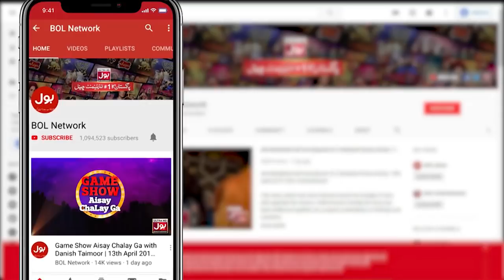Shift The Balloon | Khush Raho Pakistan Season 7 | TickTockers Vs Pakistan Stars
Shift The Balloon | Khush Raho Pakistan Season 7 | TickTockers Vs Pakistan Stars | Faysal Quraishi Show